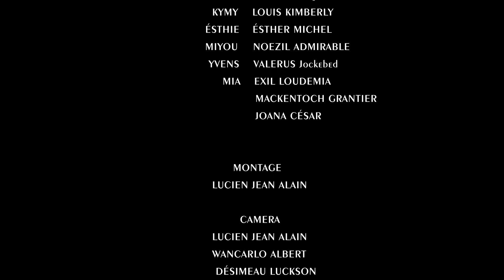UN SERMENT BRISÉ ÉPISODE #6 - Feyton sa pa pou Timoun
dans cette vidéo il y a beaucoup de leçons et d'exemples positifs